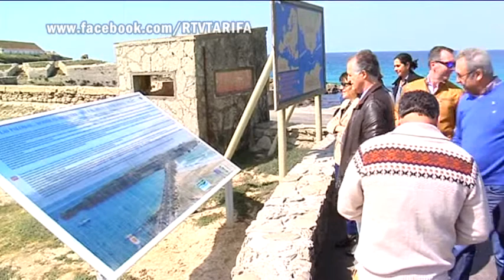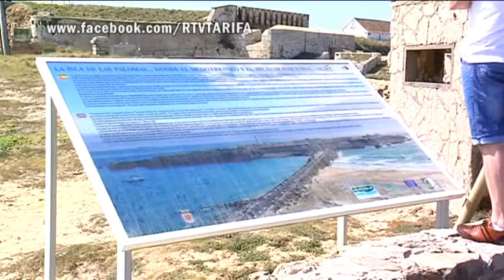TarifaNOTICIAS REPARACION CAMINO ISLA 210314